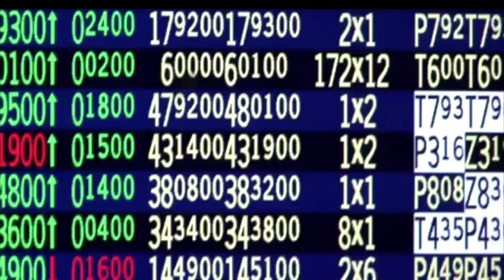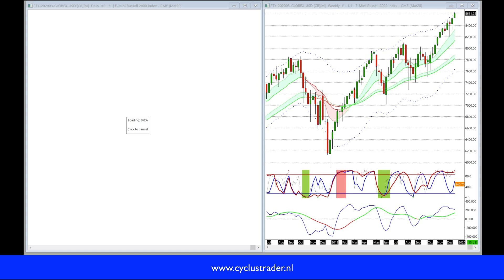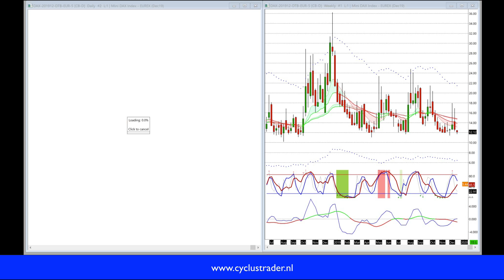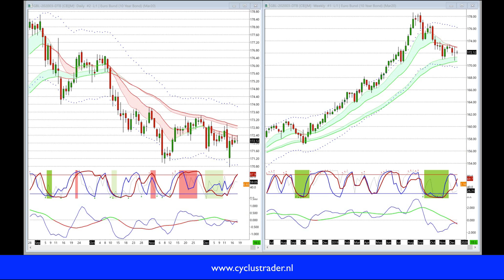Trading vlog marktcommentaar 18 december 2019